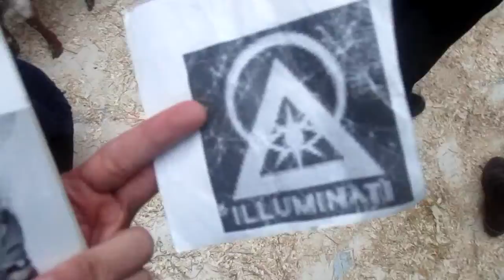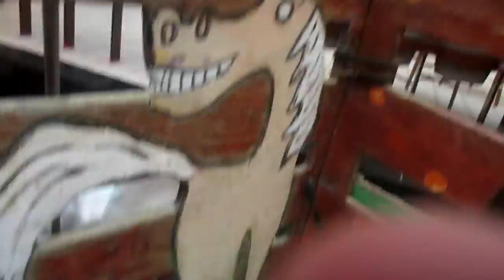Livestock (Humans are Livestock Too) In The Illuminati's Unfettered Capitalist Woodbine Mall 5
This video was filmed in March Break 2018.

The Illuminati are are Alpha Draconians. They are Skeksis-like, bird-like, and reptile-like. They are aliens. Also, they are the fallen angels. Addtionally, they are Aswangs, vampires of Maharlikan/Philippine mythology

Humans are the livestock of the Iluminati/Alpha Draconians.

Humans do evil like kill and rape.

The Illuminati cards predict the future. There's a card, Cattle Mutilators.

Cattle mutilation is the killing and mutilation of cattle under unusual, usually bloodless and anomalous circumstances. Worldwide sheep, horses, goats, pigs, rabbits, cats, dogs, bison, deer and elk have been reported mutilated with similar bloodless excisions, often an ear, eyeball, jaw flesh, tongue, lymph nodes, genitals ...
‎History · ‎Characteristics · ‎Conventional explanations · ‎Other explanations

 It features Men In Black. There is cow with parts removed. The Men In Black are Alpha Draconians. Cattle mutilation are their weird rituals. Cattle mutilation shows the future and more. So this means there going mutilate humans too.

Human Cattle Mutilation: The Grim And Chilling Claims - UFO Insight
Mar 1, 2017 - As a background to this, however, check out the short video below, an interview with John Leer. He makes quite some remarkable statements. Some of which mirror what we mention in our article on Eisenhower's apparent meeting with aliens back in the 1950s. VIDEO: JOHN LEAR – HUMAN MUTILATION ...

Stinky humans, you need good economic systems like indigenous socialism. Indigenous people had indigenous socialism. They respected the environment.

From Indigenous Socialism to Colonial Capitalism ... - Truthout
Oct 14, 2014 - Roxanne Dunbar-Ortiz, author of An Indigenous People's History of the United States. ... Learn the true history of what author and professor Roxanne Dunbar-Ortiz calls the legacy of Columbus' voyages: the annihilation and conquest of Native Americans. ... Before colonial capitalism, there ...

George Orwell's Animal Farm is truthful predictive programming.

Animal Farm is an allegorical novella by George Orwell, first published in England on 17 August 1945. According to Orwell, the book reflects events leading up to the Russian Revolution of 1917 and then on into the Stalinist era of the Soviet Union. Orwell, a democratic socialist, was a critic of Joseph Stalin and hostile to ...
Published‎: ‎17 August 1945 (‎Secker and Warb... Original title‎: ‎Animal Farm: A Fairy Story
Pages‎: ‎112 (UK paperback edition) Author‎: ‎George Orwell

If animal human hybrids were created, I imagine the pig human hybrids being fascist like Napoleon. A pig human hybrid has already been created.

The first human-pig hybrid embryo has been created in the lab ...
Cached
Jan 28, 2017 - For the first time, researchers have successfully grown human cells inside early-stage pig embryos in the lab, creating pig-human hybrids, ...

I , Kevin Galasinao am the Maharlikan/Filipino version of Dick Gregory.

Richard Claxton Gregory (October 12, 1932 – August 19, 2017) was an African-American comedian, civil rights activist, social critic, writer, entrepreneur, conspiracy theorist, and occasional actor. During the turbulent 1960s, Gregory became a pioneer in stand-up comedy for his "no-holds-barred" sets, in which he mocked ...
‎Career · ‎Post-standup career · ‎Activism · ‎Discography

Also, those ducks have afros. Snicker laugh. They're like the black people of farm animals. Black lives matter. Quack lives matter.